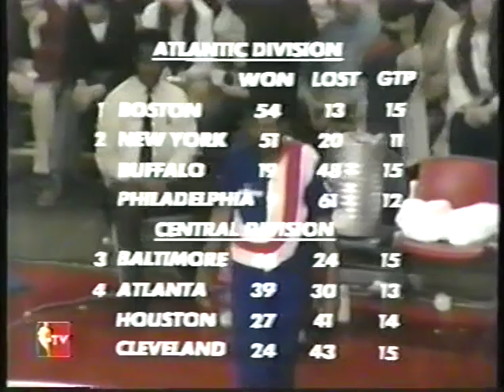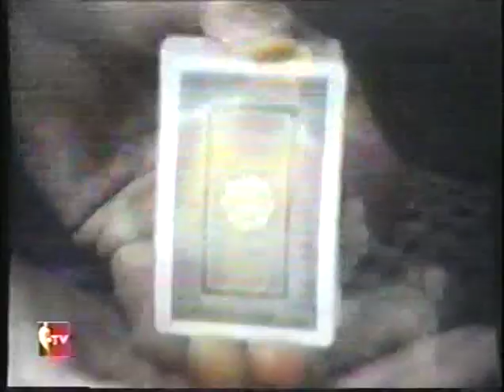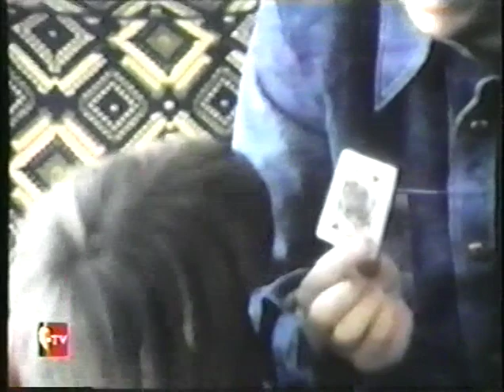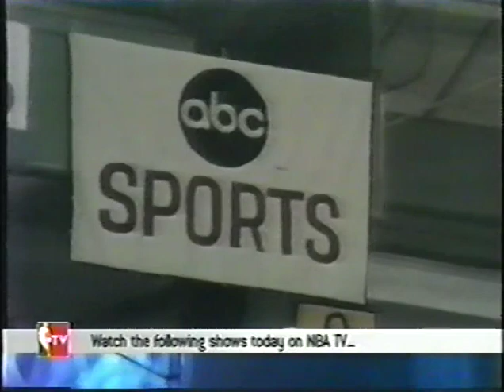1973 New York Knicks vs Washington Bullets NBA